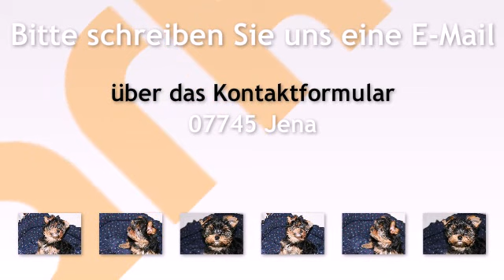Yorkshire Terrier Welpen in Jena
Unsere Yorkiewelpen suchen nun ein schönes zu Hause,
die kleinen sind 10 Wochen alt , geimpft, gechipt und mehrfach
enturmt. Sie suchen ein liebevolles zu Hause mit Familienanschluss,
gern auch Ki...